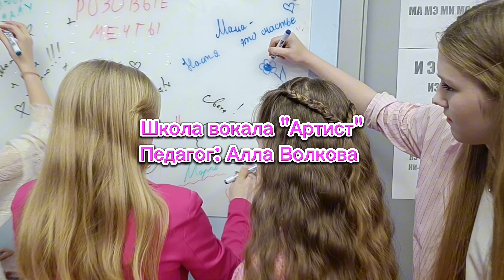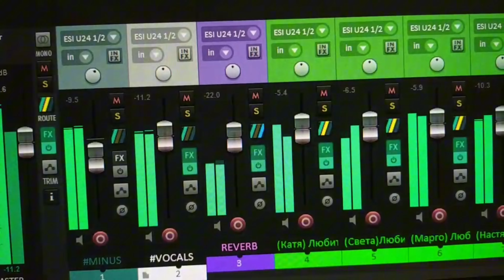С 8 Марта! Группа "Розовые мечты" и их песня "Любите своих мам"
Авторы слов и музыки: Светлана Вахнина, Анастасия Гадомская, Катерина Попова, Маргарита Зуева
Аранжировка: Сергей Андрущак
Педагог по вокалу: Алла Волкова, школа вокала "Артист"